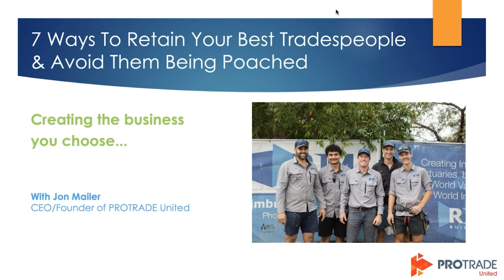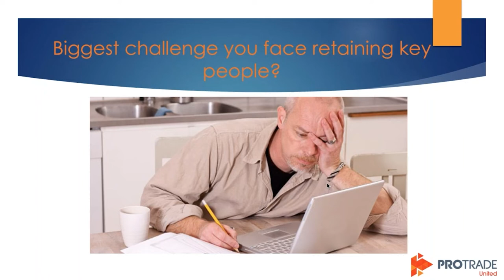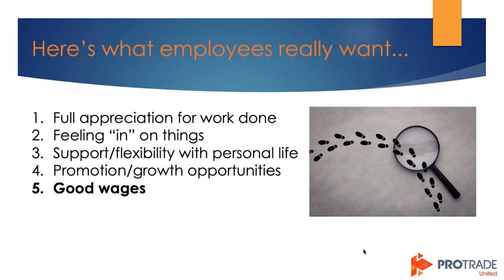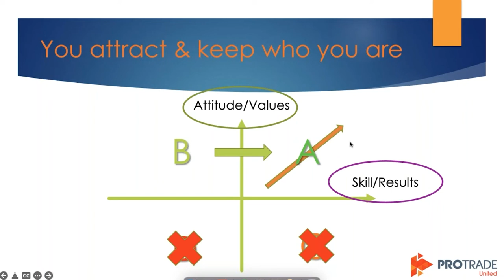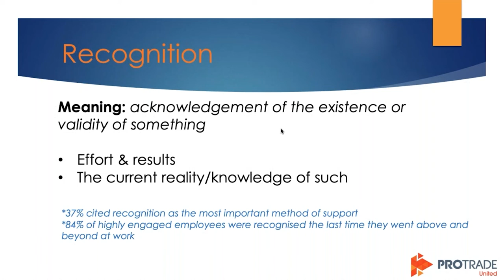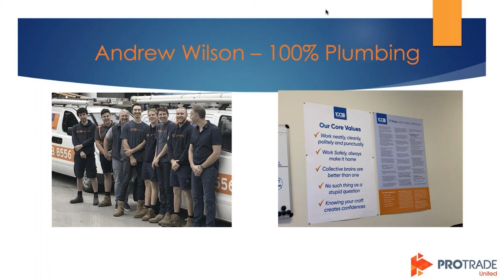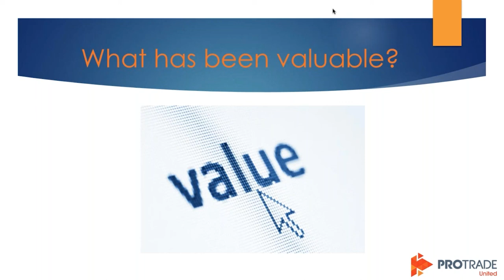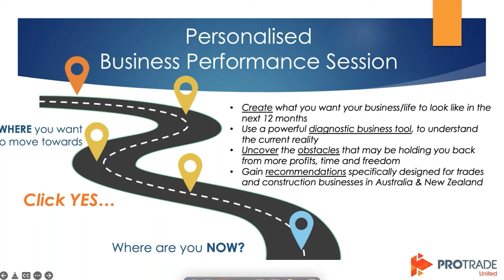7 Ways To Retain Your Best Tradespeople & Avoid Them Being Poached